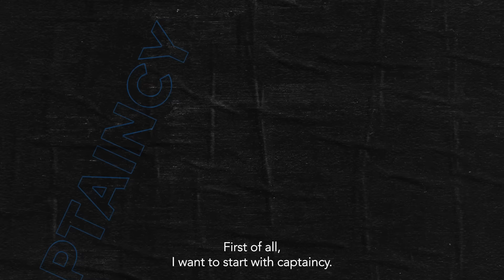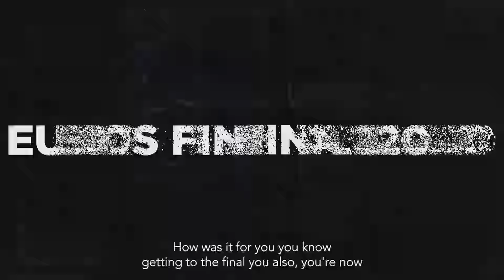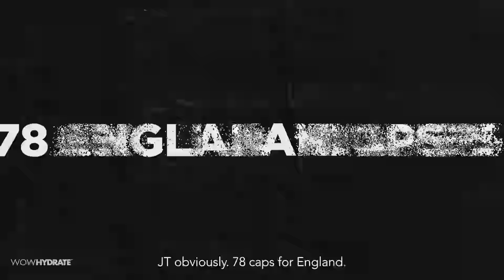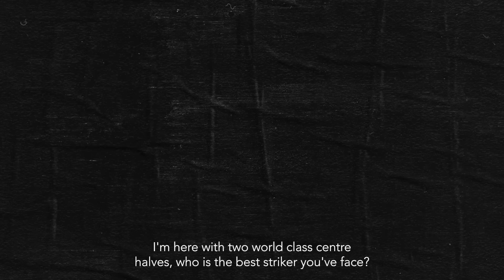6 DEFINING MOMENTS WITH HARRY MAGUIRE & JOHN TERRY | WOW HYDRATE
The two England number 6️⃣'s discuss their 6️⃣ defining moments on the pitch ⚽️

Find our Sugar Free Protein and Electrolyte Waters to PushIt To Be the Best